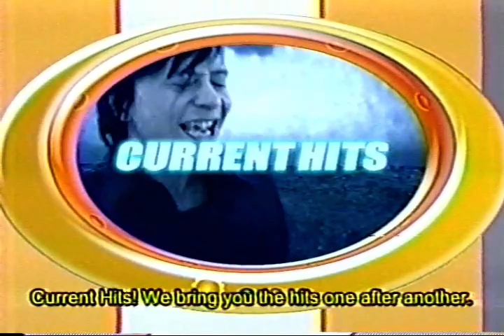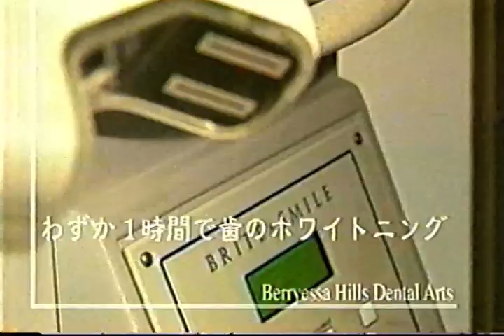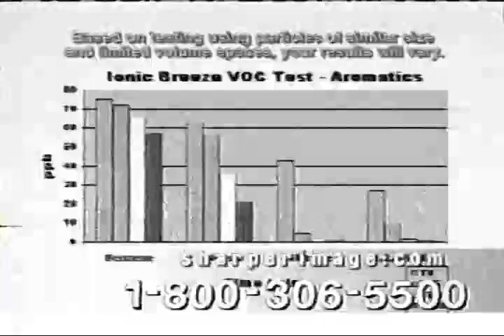PopJapan.tv Mika Nakashima 4 Special Feature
It's the moment you all been waiting for. It's time for the Mika Nakashima Special feature. In this episode Mika Nakashima goes in depth with her latest album. Hosted by our Vjs Kanami and Aiko. GETS!